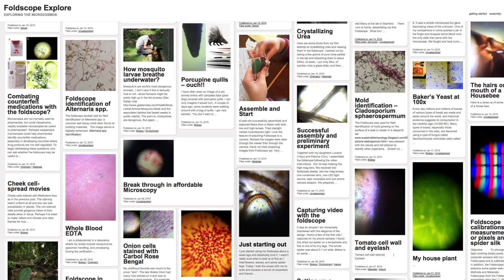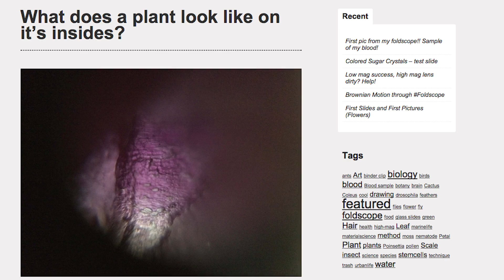Microscopes for the Masses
Manu Prakash, a bioengineer at Stanford University, is sending 50,000 microscopes to children and life-long learners throughout the world. The microscopes are made out of waterproof paper, folded and assembled by the end user and cost less than $1 to produce. They are currently in clinical trials to be approved as tools to diagnose diseases like malaria and African sleeping sickness.  Prakash calls them Foldscopes, and they were born out of a desire to make scientific tools accessible to all, particularly people and healthcare workers living in developing countries or remote areas.